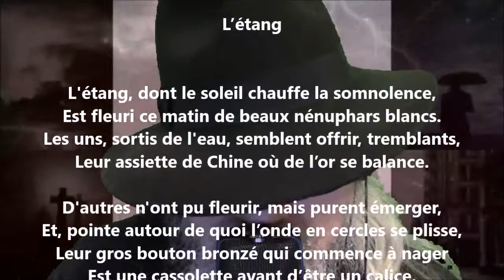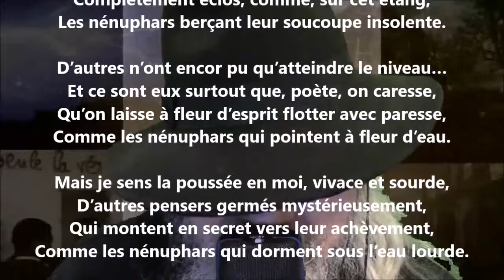L’étang - Edmond Rostand lu par Yvon Jean